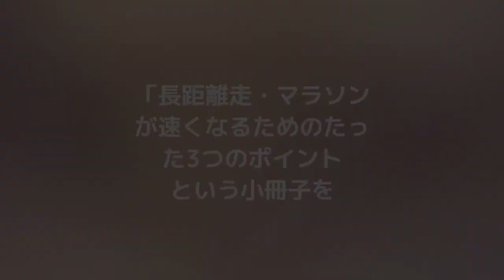消えた天才平井健太郎との対談：ポジティブな気持ちを作れ！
ウェルビーイングオンラインスクールの詳細はこちらから↓↓